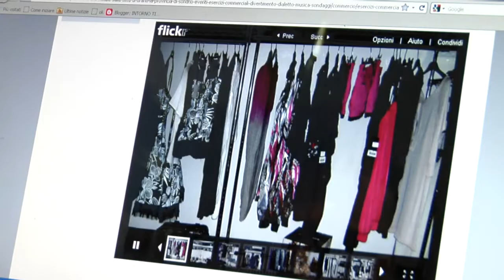Spot giornale locale online IntornoTirano.it